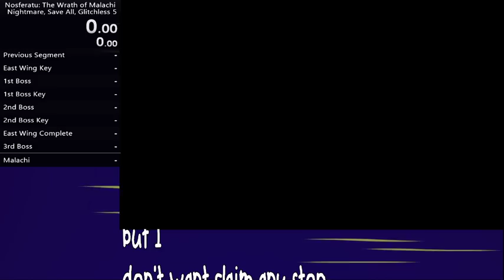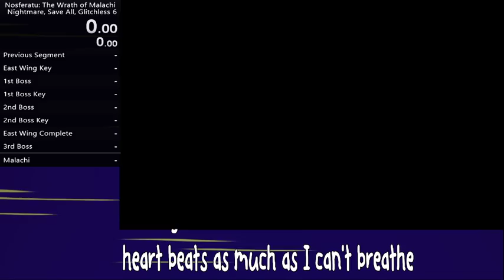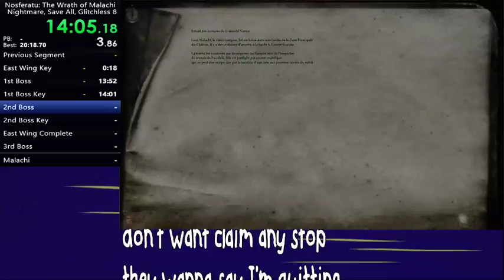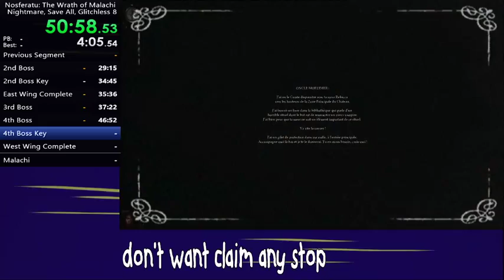Nosferatu: La (tentative de) speedrun... encore!!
kljnkjnkljndfgskljndsfgkljn!! fait chier!!!